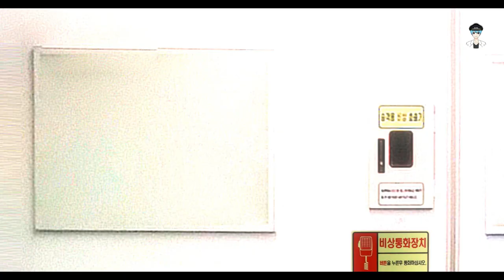서울지하철 2호선 외선순환 시청 → 신도림 주행